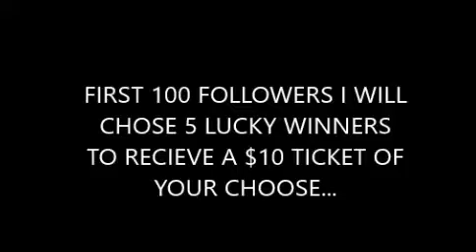FOLLOW ME ON MY FACEBOOK PAGE!!! CHECK OUT SOME HUGE WINS I JUST POSTED!!!!!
FIRST 100 FOLLOWERS, 5 LUCKY FOLLOWERS WILL HAVE A CHANCE TO WIN A $10 TEXAS LOTTERY TICKET OF YOUR CHOOSE.